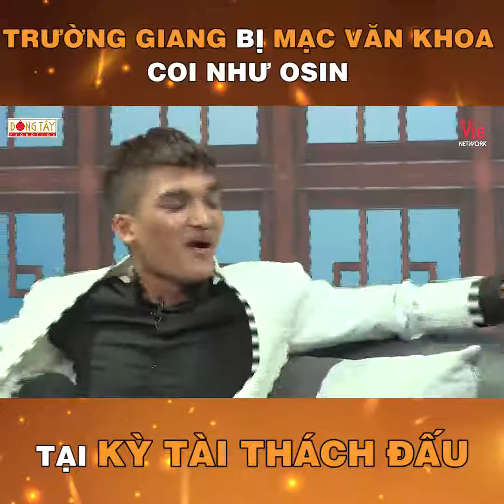TRƯỜNG GIAN BỊ MẠC VĂN KHOA XEM LÀ OSIN